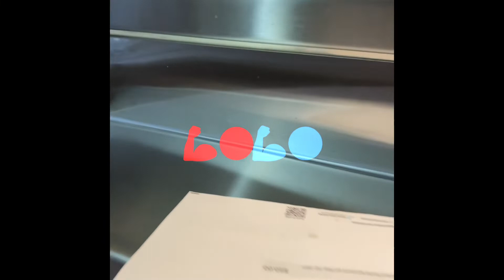More stainless steel tops 💪😎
I am a stainless steel expert. Please let me know if you would like a $50-200pdf (text and images) showing step by step process on how to make a stainless steel top as a tig welder.